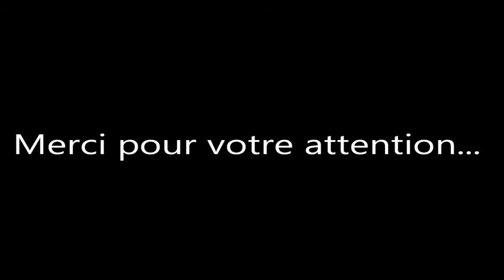modele d'une grue